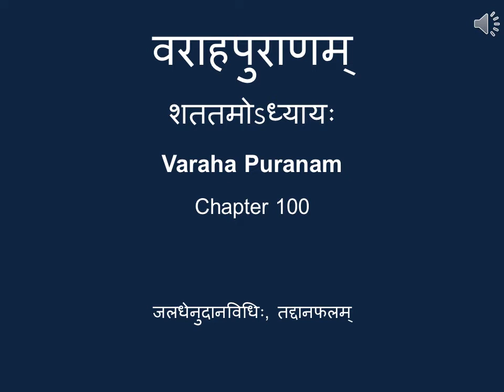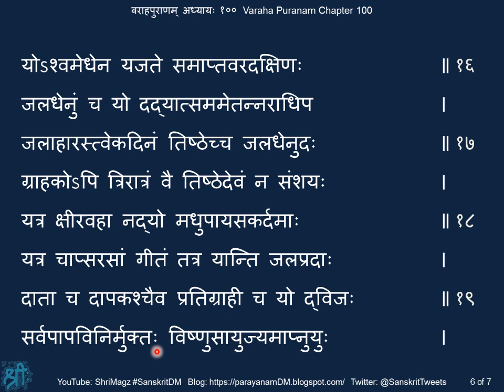वराहपुराणम् अध्यायः १०० Varaha Puranam, Chapter 100